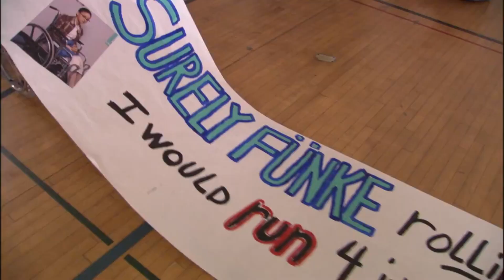Maeby Pretends To Be DYING From 'B.S.' - Arrested Development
Not a lot of kids have B.S. these days!

Arrested Development: Season 1, Episode 18 "The Righteous Brothers" Gob hides George Sr while the model home's plumbing is checked, George Michael helps Ann protest Maeby's new movie, and Tobias takes a liking to Kitty after Michael asks him to keep an eye on her.